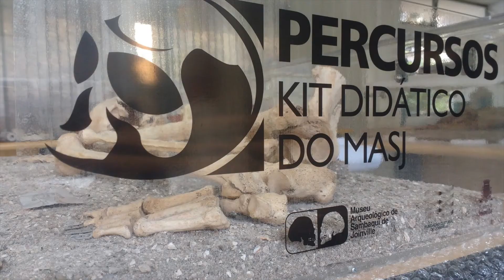Como são os museus de arqueologia?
Entenda um pouco sobre como a Arqueologia e os Museus estão relacionados!!

Quer de tornar Arqueólogo de Sucesso – Mentoria com Cris Amarante

Ficha técnica:
Roteiro: Cris Amarante
Imagens: Marcelo Macauê
Edição: Gabriel Campina

Arqueologia e museologia são duas ciências com relação muito próxima. Hoje em dia, museologia trata-se de muito mais do que uma ciência que estuda museus. Mas, a princípio, arqueologia e museologia se preocupavam em juntar objetos nos museus. A arqueologia começou com a análise desses objetos que existiam nas coleções dos museus, organizando eles por tipologia. Exemplo: essa louça combina com aquela, esse artefato combina com aquele...

Muito do que a sociedade em geral pode conhecer sobre a arqueologia está em museus, e não nos campos arqueológicos. Depois que as pesquisas em campo são realizadas pelos (as) arqueólogos (as), parte do material recolhido fica guardado em reservas técnicas para que os pesquisadores os analisem a qualquer momento, e parte fica exposta em exposições de visitação aberta ao público nos museus. As coleções nas reservas técnicas são bem catalogadas e registradas, para que seja possível ao pesquisador uma reconstrução mais profunda do passado. Além disso, muitos museus trabalham em conjunto com centros de pesquisa, tanto no Brasil quanto no mundo.

Por fim, a arqueologia e museologia se conversam muito no que diz respeito à comunicação do (a) arqueólogo (a) com a sociedade. Para transmitir seu conhecimento às pessoas, ele (a) usa muitos elementos da museologia, como a comunicação, a educação e o turismo.

Portanto, são duas ciências que nasceram juntas e vivem juntas até hoje.